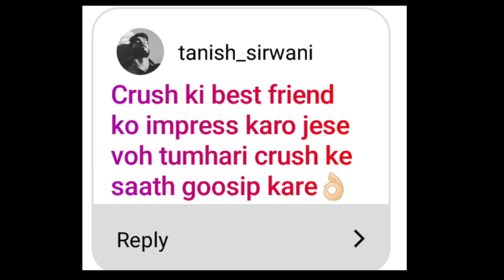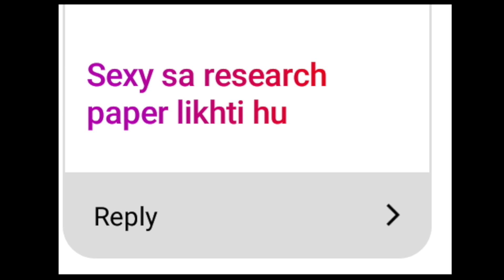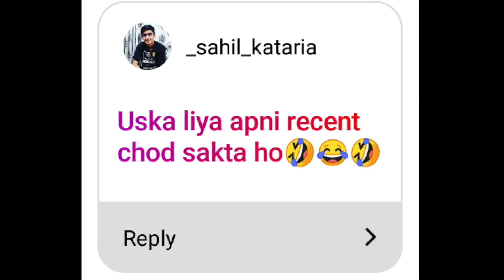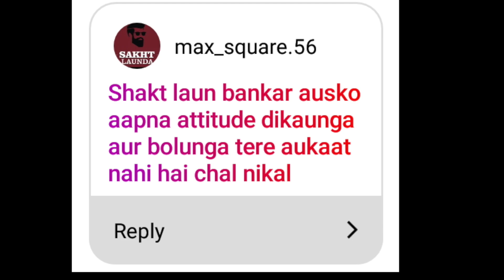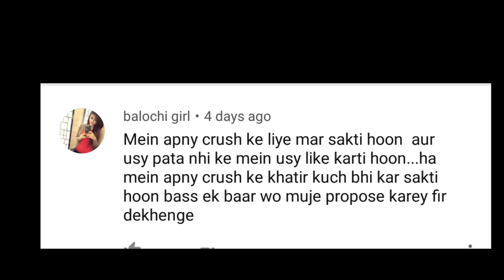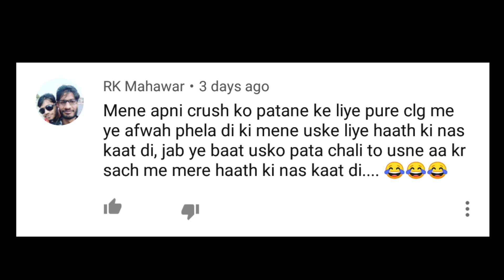How To Impress Your Crush | Rohit Sadhwani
Ever wanted To impress Your Crush
Here are Some Tips And Tricks By People Like You

Products I Use